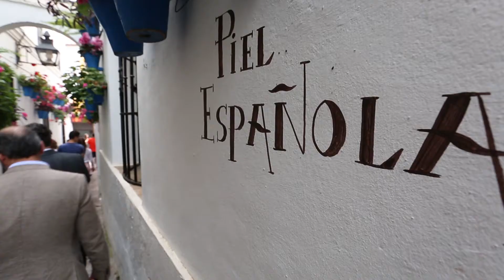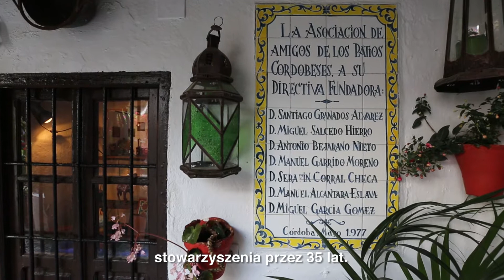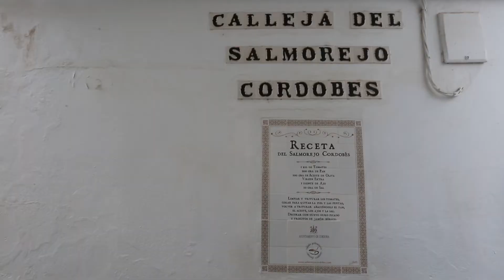Życie na patios w Korobie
Festiwal Patios to zwyczaj typowy dla andaluzyjskiego miasta Kordoba. "Patios" tłumaczy się na polski jako dziedzińce i mówiąc to mamy na myśli prywatne maleńkie podwórka, ukryte za murami i bramami miejskich domów. Wszystkie patia mają ciekawą historię i są integralną częścią bogatej historii Kordoby.

ŚLEDŹ NAS NA INNYCH PLATFORMACH!